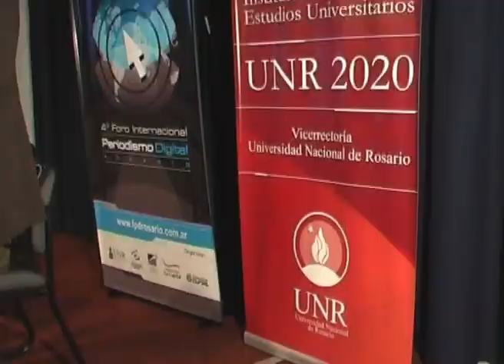Así fue el Foro Internacional de Periodismo Digital 2011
En un minuto, te mostramos todo lo que pasó en el 2011, en la 4º edición del Foro Internacional de Periodismo Digital, donde nos acompañaron Carlos Serrano, los Hack/Hackers, Alejandro Rost, Fernando Irigaray, Dardo Ceballos, Gonzalo Frasca, Roberto Igarza, Christian Espinoza, Edgardo Carmona, Fabiola Bonelli, Juan Carlos Camus y Mario Tascon.